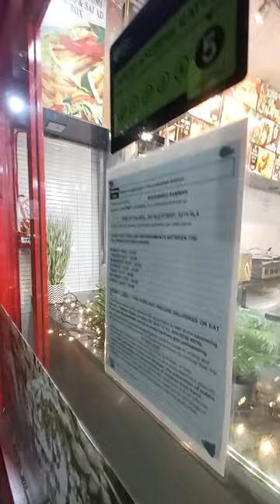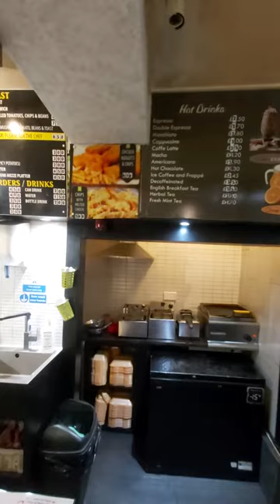London: KING OF FALAFEL